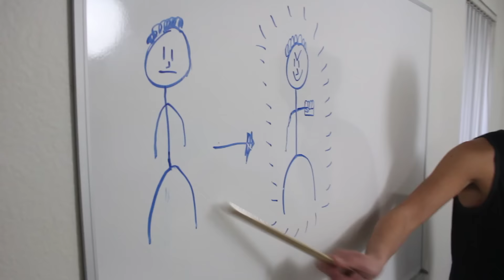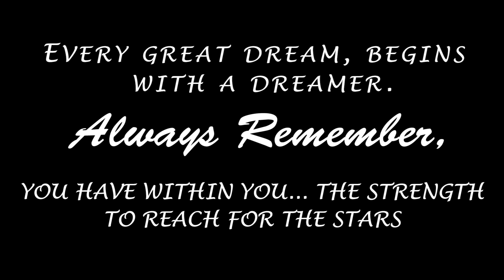Whipping: an Addiction | An Inspirational Story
Sam's love for the whip may come to an end, but that wouldn't make for a good story ;) LIKE if we should do more of these types of skits!

Vine: Vine.co/SamandColby
Snapchat: samgolbach – colbybrockk
Facebook.com/SamandColby